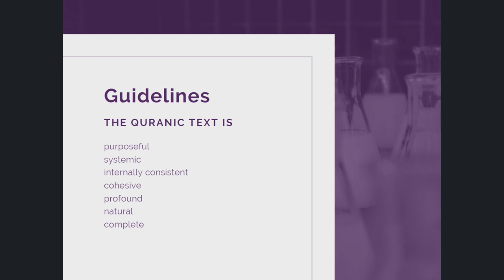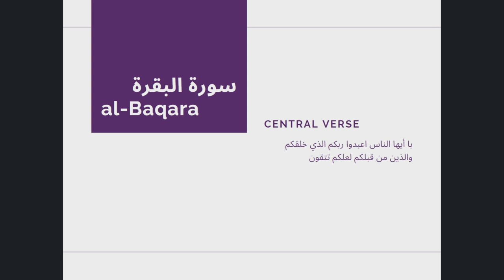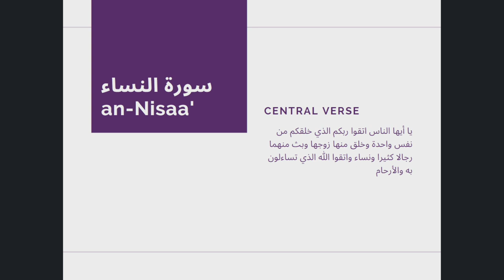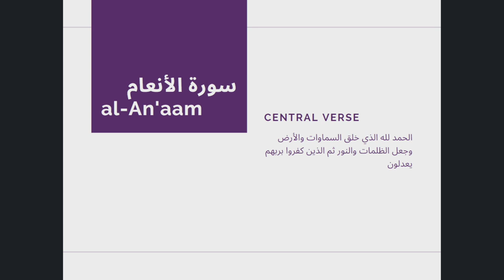Part 1: Thematic Commentary of the Qur'an | Sh. Moutasem Al-Hameedy